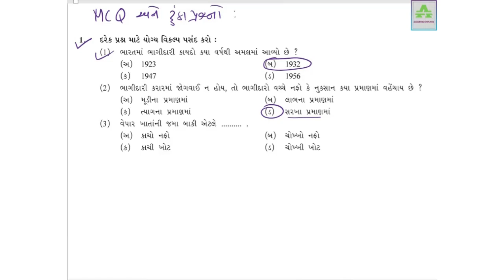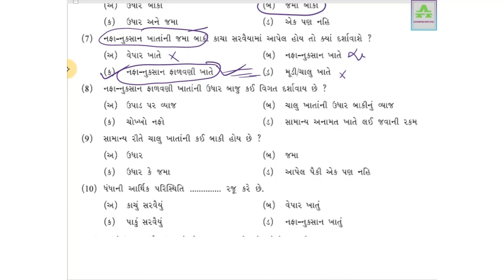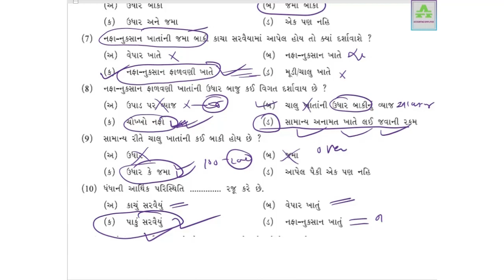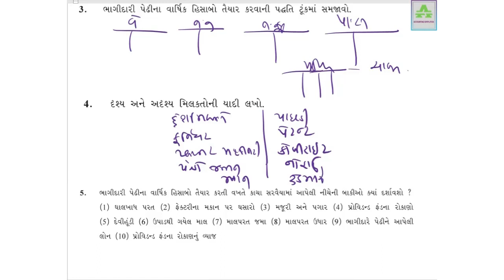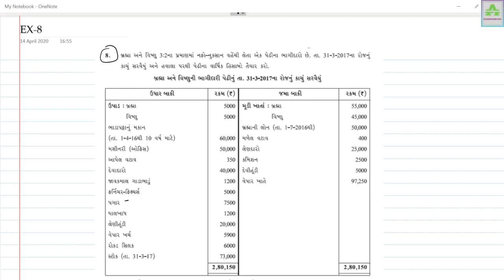BHAGIDARI PEDHI NA VARSHIK HISABO | STD12 GSEB | PART 5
MCQ, Tunka Prashno ane Q-8 solution.
દરેક મુદ્દા ની ઊંડાણ પૂર્વક ચર્ચા.
100% શીખો અંત સુધી વિડિઓ જુઓ.
 તમારી પોતાની નોટ બનાઓ અને બીજુ મટેરીયલ પણ ઉપયોગ કરો.
ઉદાહરણ ના દાખલા જાતે ગણો.
સર્વ શ્રેષ્ટ શીખો ..ખુબ ખુબ શુભેચ્છાઓ।